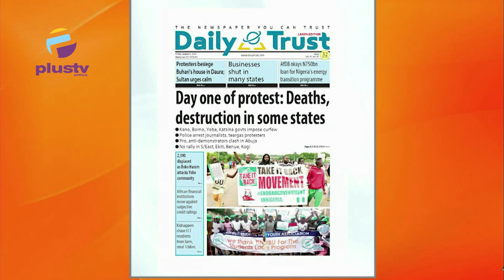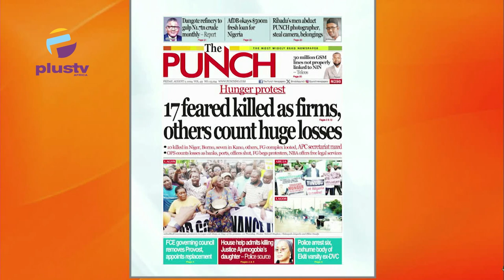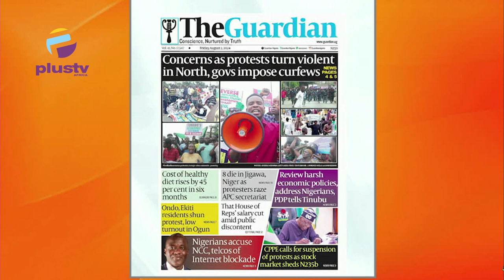Concerns as Protests Turn Violent in North, Governors Impose Curfew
This is OFF THE PRESS on The Breakfast Show. Nick Agule, a Public Affairs Analyst, and Jide Johnson, a public affairs analyst, joined Nyamgul Agaji to review the biggest stories in the Newspapers today.
Watch live on DSTV, Ch. 408, and StarTimes Ch. 308; you can also stream from our YouTube, Facebook, and Periscope platforms.